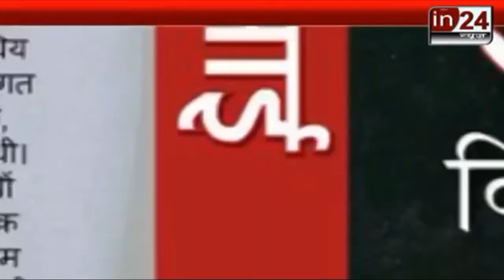Vivek Agrawal Interviewed by Avanindra Ashutosh On Mumbai Underworld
मुंबई माफिया पर विवेक अग्रवाल का साक्षात्कार इन24न्यूज के मुख्य संपादक अवनिंद्र आशुतोष ने लिया।

पूरा अंक आपके लिए यहां पेश है।

Vivek Agrawal Interviewed by Chief Editor Avanindra Ashutosh of in24News about Mumbai Mafia